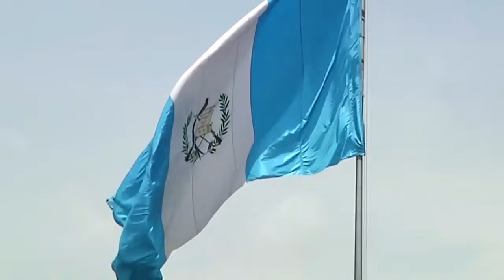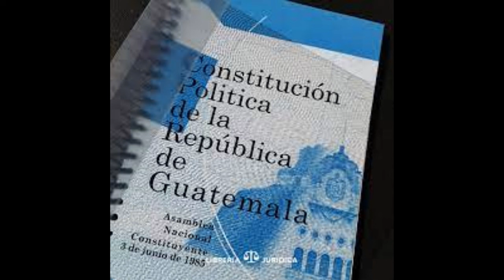GUATEMALA FIRST LETHAL INJECTION💉 TELEVISED📹 ON NATIONAL TV - Manuel MARTÍNEZ CORONADO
CLICK THIS LINK TO BUY YOUR LEGAL TITLES

Manuel MARTÍNEZ CORONADO, was the first person executed in Guatemala by lethal injection, he committed a mass killing, the victims  including children, over a land dispute.